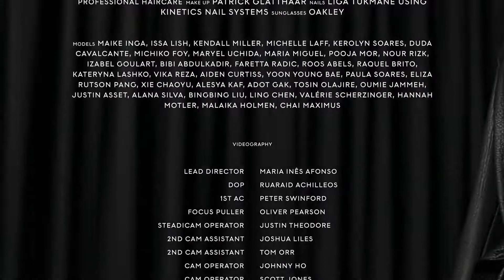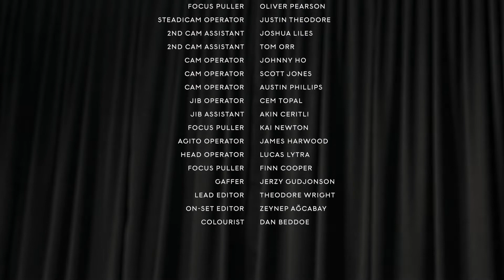David Koma spring summer 2023 fashion show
collection designed by David Koma for the brand and presented at London Fashion Week in September 2022.